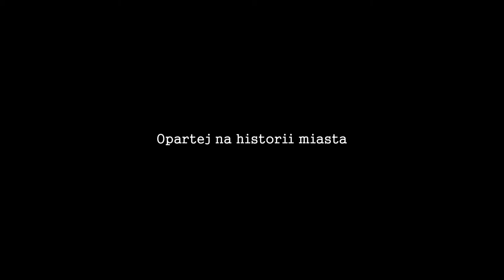Rajd Miejski Będzin INTRO